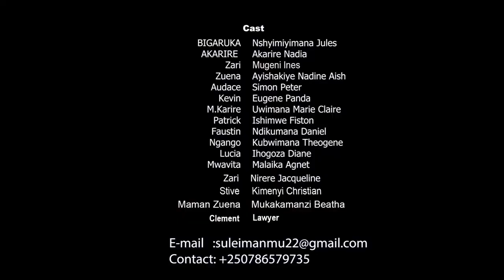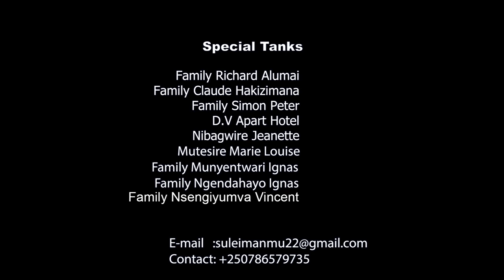BIGARUKA-EPSODE 8: BIRAVUGWA HE KO KIVIN ASANZE BIGARUKA KWA ZARI NYINA WA KARIRE NA NYINA WA ZUWENA